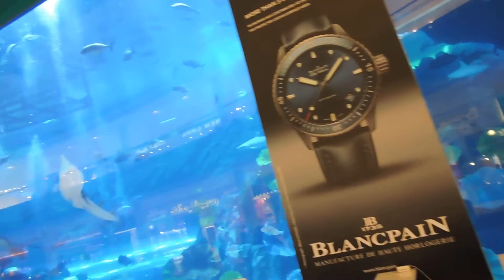DUBAI MALL BIGGEST AQUARIUM SHARK